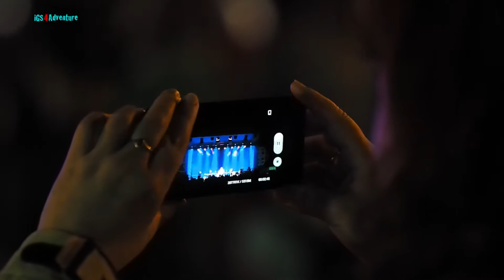iGS4Adventure - Keltská noc, Plumlov 2015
Něco málo z atmosféry Keltské noci v Plumlově ( 2015 )
Celtic Night, Plumlov 2015, Czech Republic